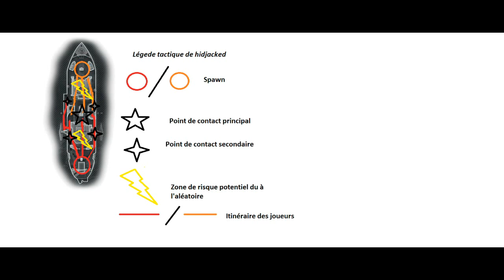Reponse à Mrlev12 par Allexandre67 ( NB13 )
[✓] AIME [✓] PARTAGE [✓] COMMENTE

La toute retro et desormais celebre video de notre alex commenter par nejib qui avez enregistrer 3400 vue, pour les nostalgique.

▬▬▬▬▬▬▬▬[NOUS SUIVRE]▬▬▬▬▬▬▬

▬▬▬▬▬▬▬▬▬▬▬▬[ EX TAG ]▬▬▬▬▬▬▬▬▬▬▬▬
black ops 2 multiplayer trailer zombies multiplayer gameplay trailer official gameplay zombies trailer zombies gameplay villan trailer nuketown 2025 multiplayer Infinity Ward Activision CoD MW two mw multiplayer Call, of, Duty, 4, In, Real, life, modern, warfare, xbox, xbl, counterstrike, sounds, playstation, xbox, live , halo gmod gta 5 Black Ops 2 Glitches: On Top Of Map Glitch on Die Rise!
Steam on Die Rise Zombie Barrier all of duty ghosts call of duty ghosts gameplay call of duty ghosts multiplayer call of duty ghosts multiplayer gameplay call of duty ghost cod online new 2012 hd Call of Duty: GHOSTS Multiplayer GAMEPLAY! - New Nuke / K.E.M. STRIKE Killstreak! - (COD Ghost HD) "CoD Ghost Sniping Quickscoping footage Call of Duty Ghosts Sniper Gameplay Cod Ghosts Quickscoping Cod Ghosts new sniper rifles Call of duty ghosts multiplayer trailer call of duty ghosts dual render scopes video cod ghosts cranked xbox one PS4